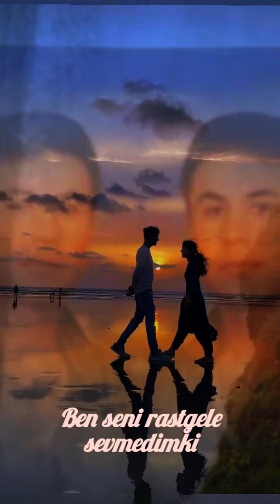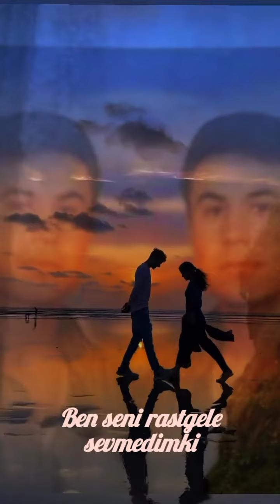ben seni rastgele sevmedimki